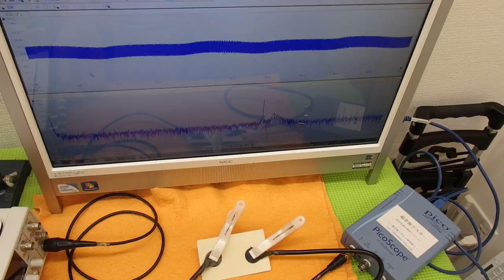オリジナル超音波実験 （超音波システム研究所 ultrasonic-labo）